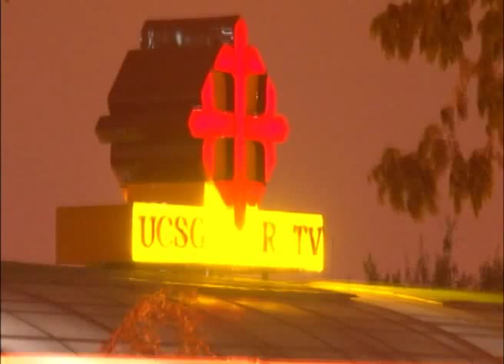Soy y Seré Dr. Peter Chedraui Alvarez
En Soy y Seré tuvimos el agrado de contar con el Dr. Peter Chedraui Alvarez que nos brindó parte de su tiempo para la entrevista que hoy compartimos con ustedes, disfrútenlo.